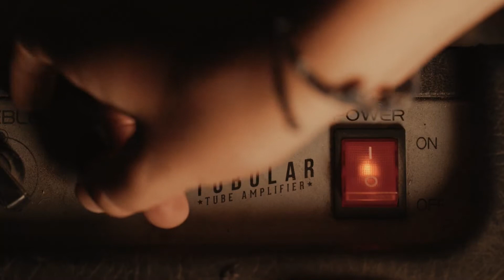Les nouvelles guitares Epiphone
Pourlesmusiciens.com présente la nouvelle gamme de guitares Epiphone.
Prenez le contrôle de la scène.